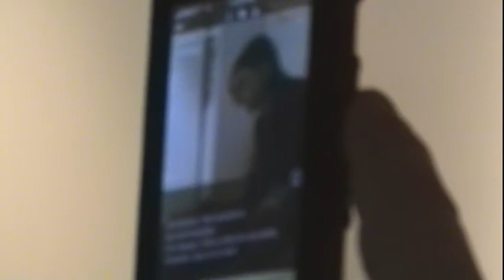ccammiss @ abc no rio